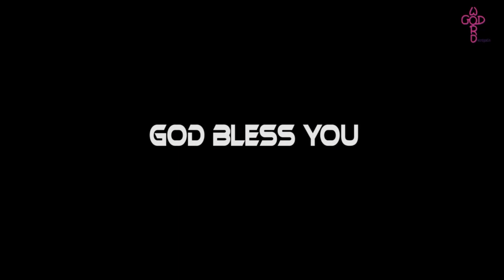YAZHINI SUPER SINGAR | EASTER SONG | UIRTHAAR UIRTHAAR SONG | WORDGOD TV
For Prayer Request: 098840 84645 / 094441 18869/ 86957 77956.

Founder : Br. E.B. Dominic Thomas.